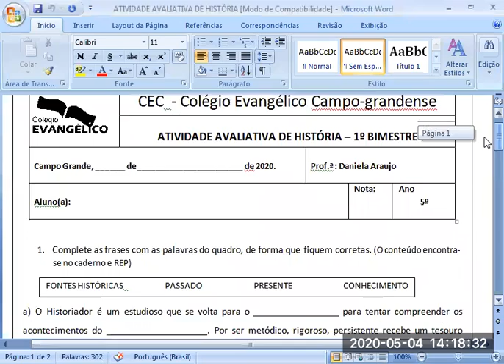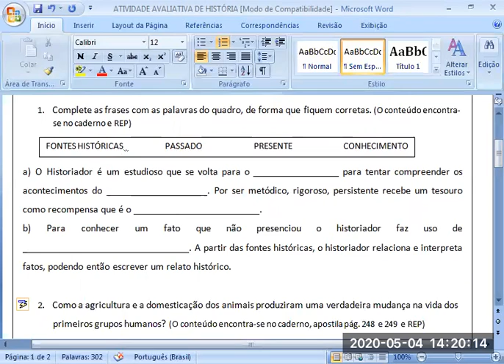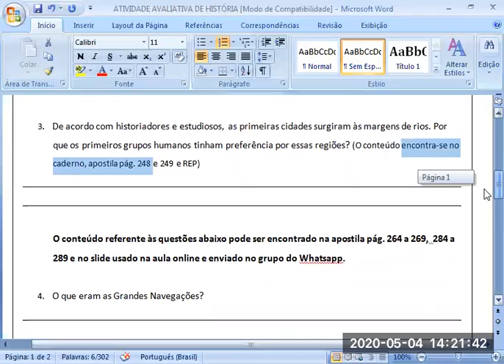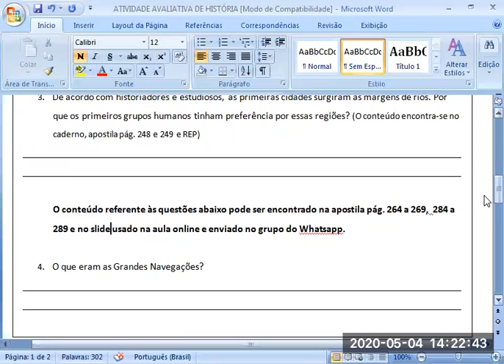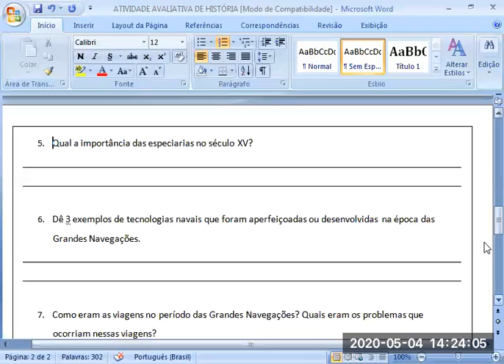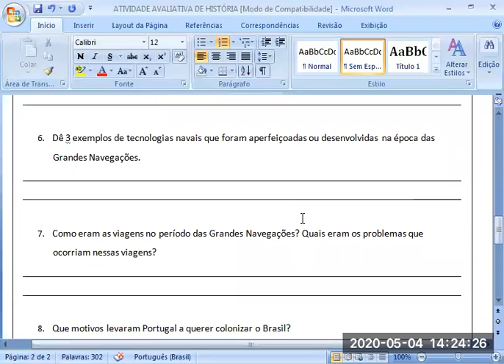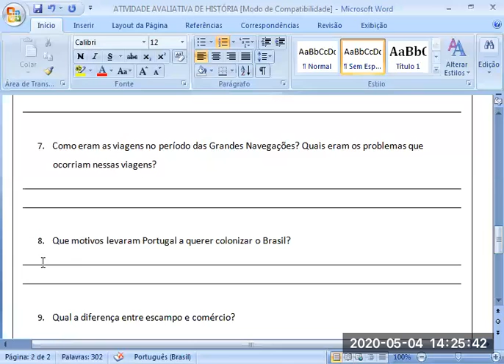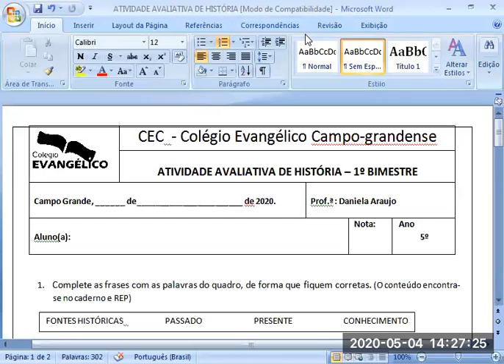5º ano História Orientações para atividade avaliativa